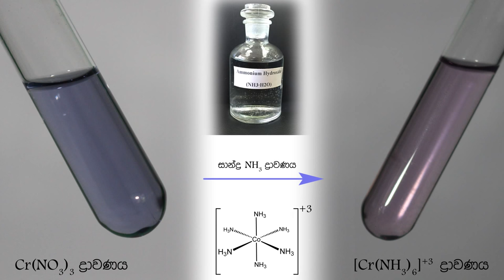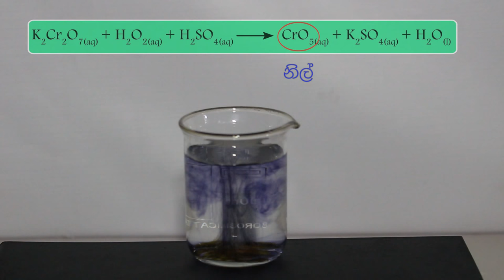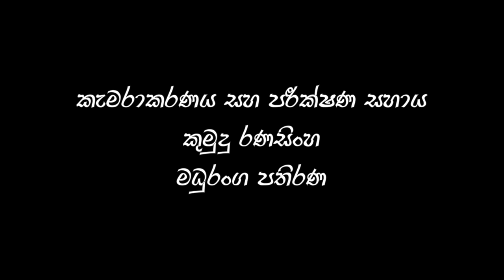ක්‍රෝමියම් වල රසායනික ප්‍රතික්‍රියා - Reactions of Chromium (Cr)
"ක්‍රෝමියම් වල රසායනික ප්‍රතික්‍රියා" නම් මෙම වීඩියෝවෙන්, ක්‍රෝමියම් අඩංගු විවිධ සංයෝග ආශ්‍රිතව උසස් පෙළ රසායන විද්‍යාවේදී සාකච්ඡා කෙරෙන රසායනික ප්‍රතික්‍රියා පිළිබඳව පැහැදිලි අවබෝධයක් ලබාදීමට අපි බලාපොරොත්තු වෙමු.
Through this video named as "Reactions of Chromium", we hope to give you a clear understanding about the reactions of different Chromium compounds that are discussed in the Chemistry A/L syllabus.